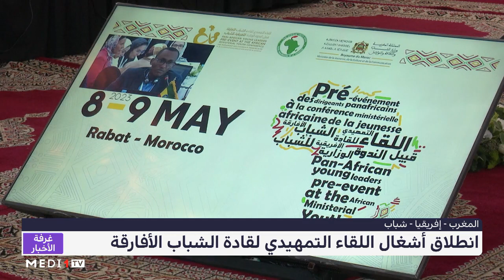روبورتاج .. انطلاق أشغال اللقاء التمهيدي لقادة الشباب الأفارقة